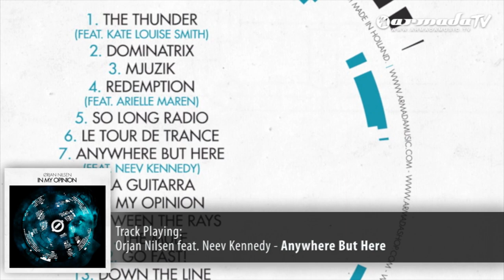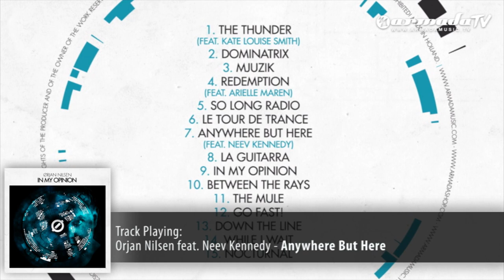Orjan Nilsen feat. Neev Kennedy - Anywhere But Here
To infinity and back. The endless options of EDM have ever been the object of Ørjan Nilsen's affection. Thrilled by diversity, he has spend months of time in the studio, trying to find the perfect blend of house, trance, progressive and everything else that tingles his open mind. The result, an amalgam of years of creativity, is Ørjan's promising debut album, 'In My Opinion'.

Indulged with music from an early age, he mastered the drums and keyboard at only 9 years old. At the age of 16, as he experienced his first crush on trance music and completely fell in love with rhythmic patterns and melodies, he got his first synthesizer. The Norwegian music lover, reigning from the cold, upper part of the country, soon learned about the magic of working on a pc and started experimenting with that extraordinary grey box. After some unofficial remixes and solo tracks, it was the release of 'Red Woods' in 2005 that turned out to be Ørjan's breakthrough. Ever since, no dancefloor is safe to the sounds of the characteristic Norwegian. Summer-hit 'La Guitarra', hammered by the trance elite for months in a row, the rough 'Moving Mojave' and sensitive 'Lovers Lane', keeping up with the ever-throbbing heart of the club society, contagious 'So Long Radio', 'Mjuzik' and the strong and outstanding 'Go Fast!'. All original and different, yet distinctively riding the Nilsen sound.

After months of hard work in the studio, Ørjan Nilsen proudly presents 'In My Opinion'. Days of experimenting, blending and shaping now come together in an album that is, sounds and represents Ørjan. Ørjan:"I can't describe it other than being me. The sound you're hearing is me, and how I feel and think. It seems like I have so many things that need to get to the surface, and I'm showing that through my music."

15 jewels of tracks tell the colorful story of musical talent, touching you on the inside with a palette of melody, beats, synths and a whole lot of feeling to glue it together. Whether you're in the mood to party or simply feel like absorbing the album with the volume up at home, 'In My Opinion' will fit all sceneries. Free of parochialism and one-style-fits-all, but crossing boundaries and hitting the right spot at the right time, is what 'In My Opinion' is all about. Ørjan:"I just didn't follow any kind of recipe. I've merged so many styles together, made so many new things and I hope it reflects both the past and future, as well as the present."

1 The Thunder (feat. Kate Louise Smith)
2 Dominatrix
3 Mjuzik
4 Redemption (feat. Arielle Maren)
5 So Long Radio
6 Le Tour de Trance
7 Anywhere But Here (feat. Neev Kennedy)
8 La Guitarra
9 In My Opinion
10 Between The Rays
11 The Mule
12 Go Fast!
13 Down The Line
14 While I Wait
15 Nocturnal

iTunes only bonus tracks:
16 Gato Negro
17 Rock With Me
18 Black Blue Beautiful